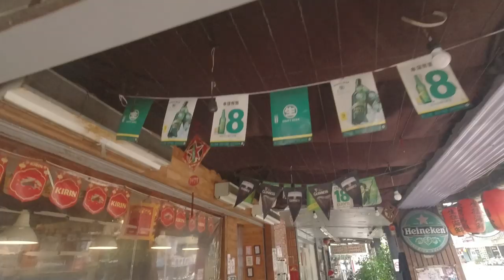台灣熱炒🇹🇼日本美女🇯🇵愛吃熱炒鐵板豆腐150火山爆蝦180蒜泥白肉130炒水蓮120薑絲大腸100炒飯80!大灣碼頭熱炒生猛海鮮松隆店@市政府 DJI Osmo Action EP860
【大灣碼頭熱炒生猛海鮮 松隆店】
📍台北市信義區松隆路1號
⏰11:00〜14:00, 17:00〜02:00
🚉MRT市政府 (MRT City Hall Station) Blue Line
火山爆蝦180★★★★★.
水蓮菜120　★★★★★.
炒飯80✗2      ★★★★★.
空芯菜80      ★★★★★.
鐵板豆腐150★★★★☆.
蒜泥白肉130★★★★☆.
薑絲大腸100★★★★☆.
お茶80
カルピス60
【RIEのアジアンライフ】

撮影：DJI Osmo Action ＋Manfrotto Pixi Evo
編集：AdobePremiereProCC2019
午餐的時間用的。
一位210，又便宜又好吃！

🇯🇵Panasonic: Lumix GH4
🇯🇵Canon: EOS 60D
🇨🇳DJI: Spark
🇺🇸Apple: iPhone 7
🇨🇳SIRUI: 3T35K
🦘Rode: Video Mic Go

【WANT】
電腦：RazerBlade15
相機：Panasonic LUMIX GH5s
空拍機：DJI Mavic 2 Pro
LaCie 4TB Rugged USB-C Portable External Hard Drive
Gitzo Tripod